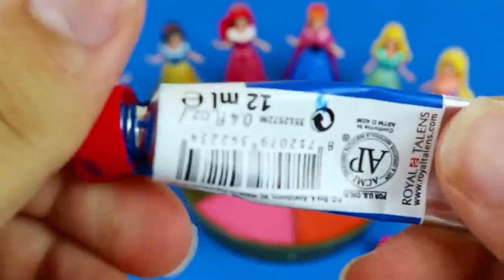Satisfying Video - DIY How to make Rainbow Slime Candy Frozen Elsa Disney Princess Cutting ASMR